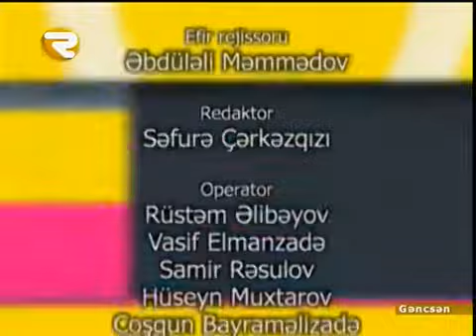Gencsen 07 12 14